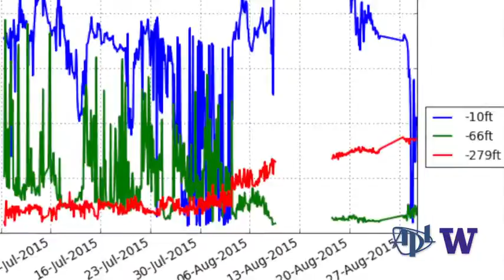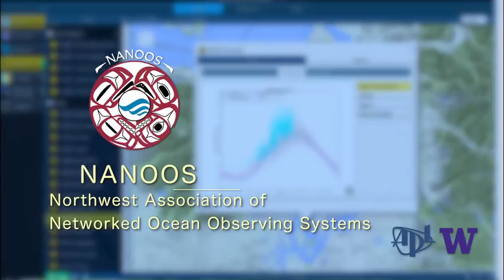ORCA Tracks the "Blob"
A ‘blob’ of very warm surface water developed in the northeastern Pacific Ocean in 2014–2015 and its influence extended to the inland waters of Puget Sound throughout the summer of 2015. The unprecedented conditions were tracked by the ORCA (Oceanic Remote Chemical Analyzer) buoy network — an array of six heavily instrumented moored buoys in the Sound. ORCA data provided constant monitoring of evolving conditions and allowed scientists to warn of possible fish kill events in the oxygen-starved waters of Hood Canal well in advance.

The ORCA network is maintained by a partnership among APL-UW, the UW College of the Environment, and the UW School of Oceanography.